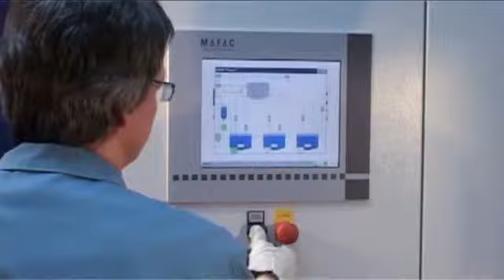MAFAC Innovative Teilereinigung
Innovative Teilereinigung in der industriellen Beiteilreinigung